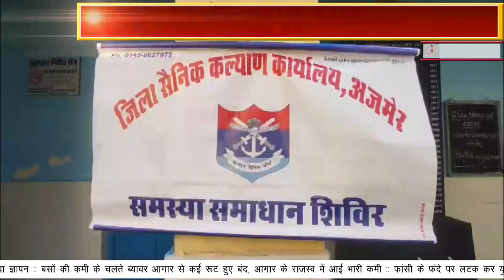सैनिक विश्राम गृह में समस्या समाधान शिविर का आयोजन